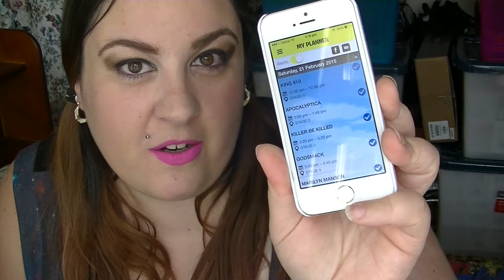My Soundwave 2015 Wrap Up! Highs, Lows and Meeting Bands!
Hey gals and ghouls!

So, Soundwave has come and gone (and might i add, it was fantastic!), and I thought I would do a little wrap up on my experience at the festival!

Please note that these are MY opinions and MY opinions alone. They do not reflect the festival's or anyone else's opinion. So please do not abuse me if my opinion does not coincide with yours!

If you went to Soundwave, let me know what you loved and hated!

Peace!